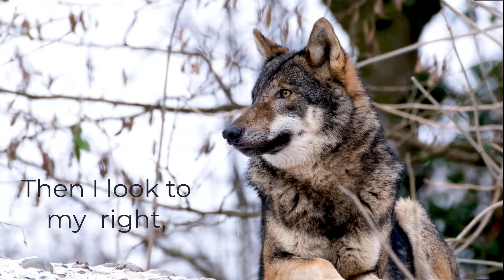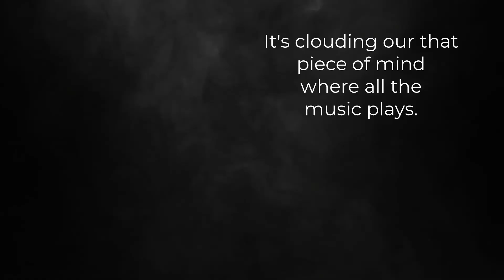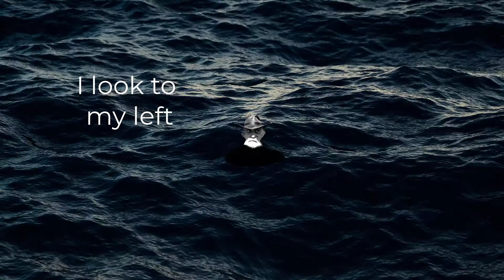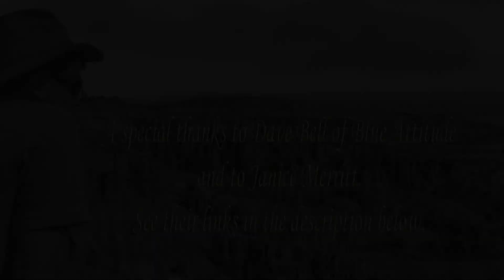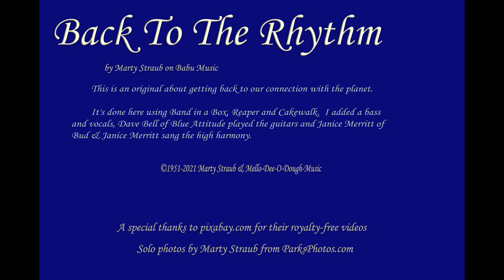Back To The Rhythm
This is an original about getting back to our connection with the planet.
        It's done here using Band in a Box, Reaper and Cakewalk.  I added a bass and vocals, Dave Bell of Blue Attitude played the guitars and Janice Merritt of Bud & Janice Merritt sang the high harmony.

It asks the question:  Have we lost all...
The rhythm of the water
The rhythm of the waves
The rhythm of all  Natural sounds
  that guide us to our graves